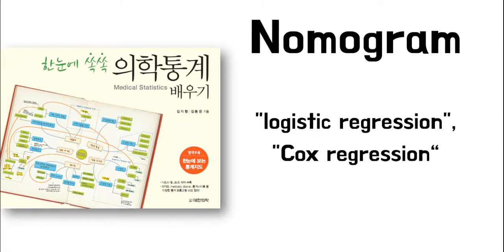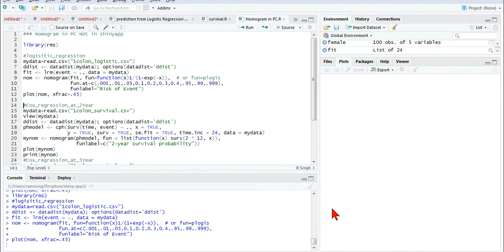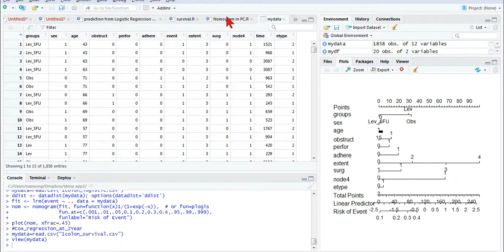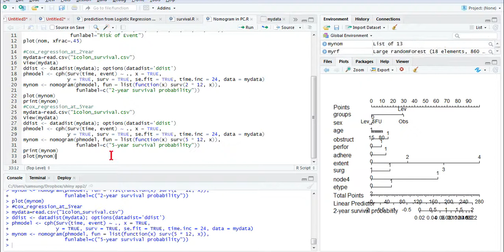아빠가 들려주는 [통계] Nomogram 만들기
파일과 스크립트는
에 있습니다.